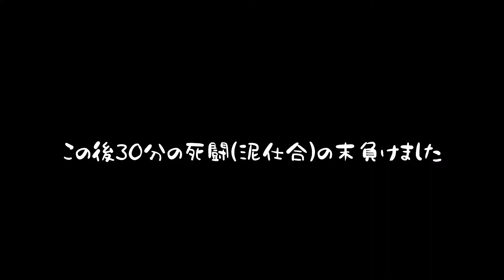【Library Of Ruina】過去を受け入れ、未来を創造する"目" #60【ゆっくり実況】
ビナー様ごめん